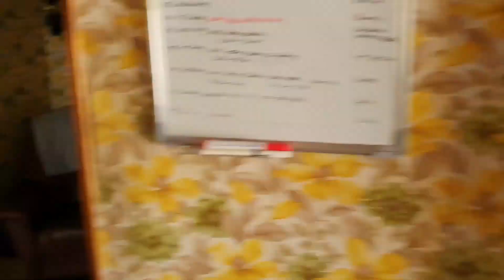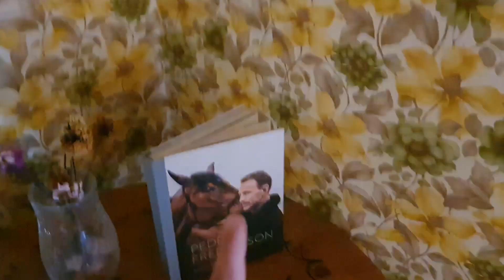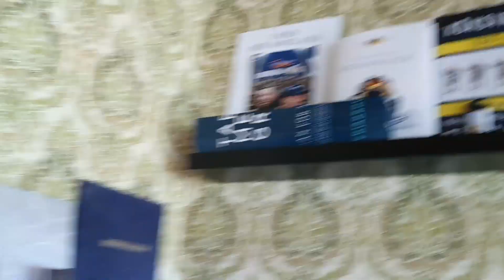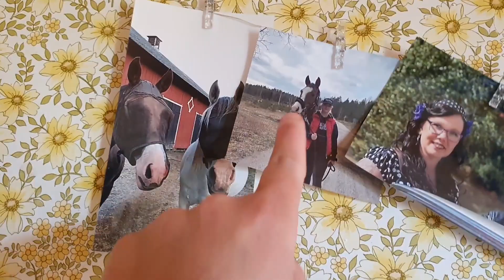House tour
filmtat med telefon

Följ mig gärna på Instagram Ang1399